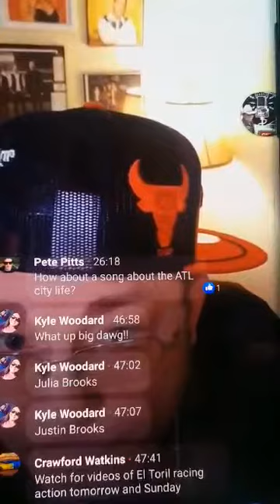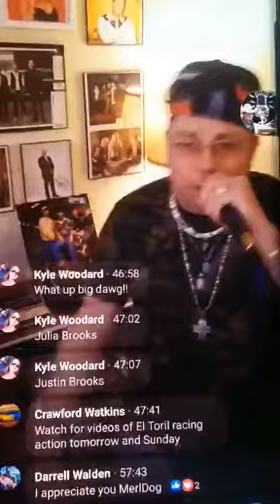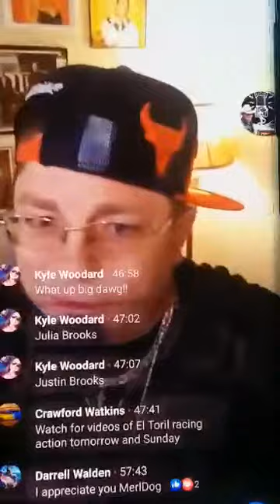Meet Me At The Crossroads